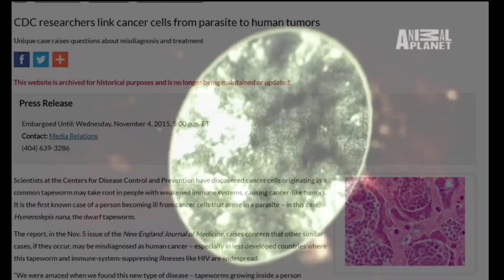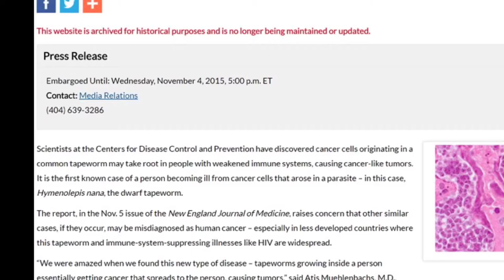Misdiagnosis of Parasites in Western Medicine (2017)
Video by Leslie Curiel.